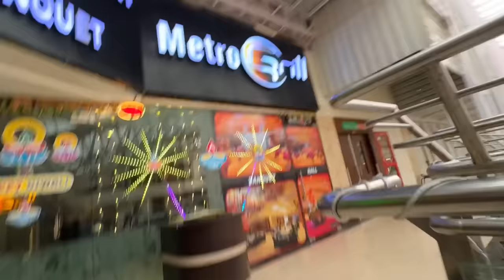World Cup Final Haar Gaye 😭💔 | India vs Australia 2023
I am here again with a new video which is a Vlog titled as ' World Cup Final Haar Gaye | India vs Australia Cricket World Cup 2023 '.

In this video, I saw the final of ODI Cricket World Cup Final between India vs Australia. This match happened at Narendra Modi Stadium, Ahmedabad, Gujarat. I watched this match with my friends at public match screening. Sadly, India lost the final of this world cup match. But, We still love you Team India !